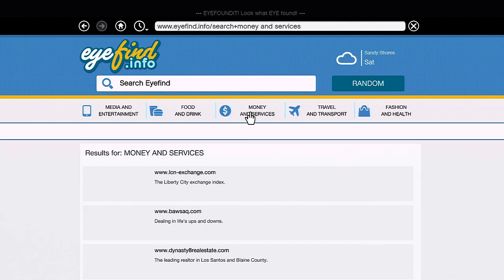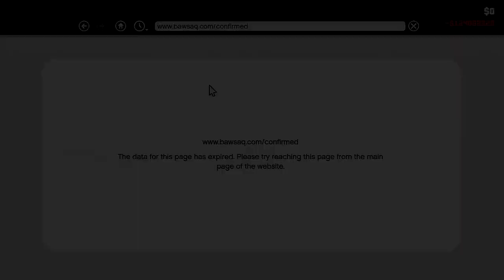NIEUWE UPDATE ONDERWEG NAAR GTA 5! (Nederlands)